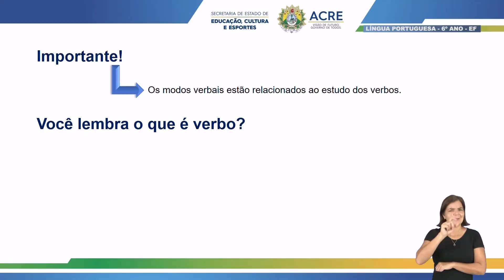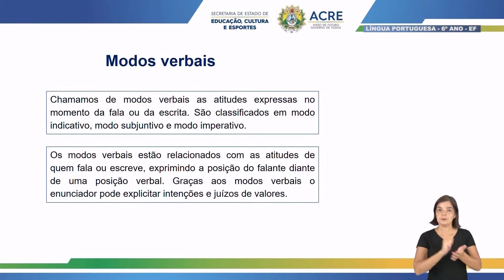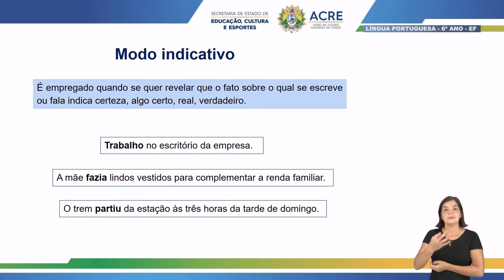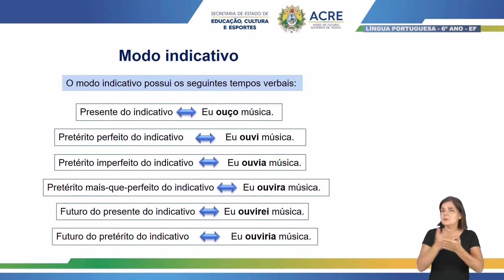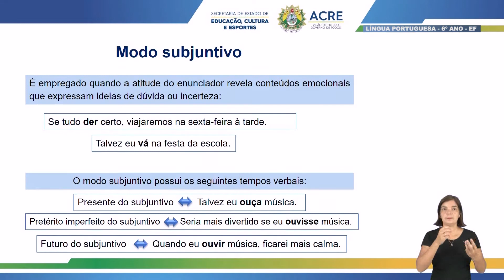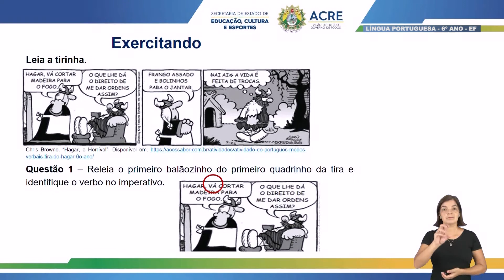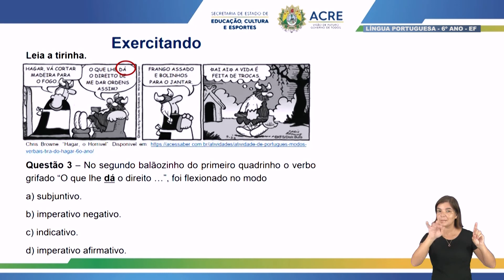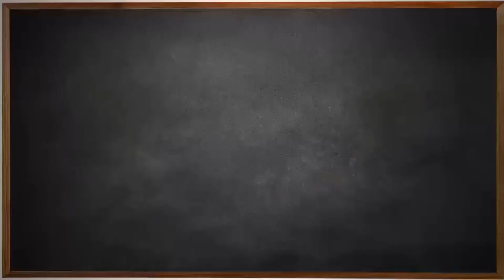6º Ano - Língua Portuguesa - Aula 64 - Modos Verbais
6º Ano do Ensino Fundamental - Anos Finais.
Aula 64 de Língua Portuguesa.
Tema: Modos Verbais.
Professora: Elívia.
Ano Letivo 2021
Acesse: